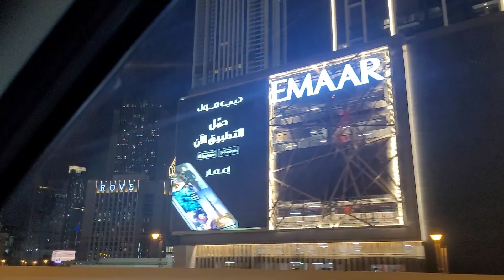DUBAI CITY NIGHT TOUR// CITY TOUR DUBAI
dubai
dubai tour
dubai city tour bus
dubai walking tour
dubai city tour hd
dubai city tour 4k
dubai city tour car
dubai city tour vlog
dubai city center
city tour of dubai
things to do in dubai dubai tourism
dubai city video
dubai vlog X city tour
downtown dubai
dubai 4k
dubai 2023
dubai mall
old dubai city tour
dubai travel guide